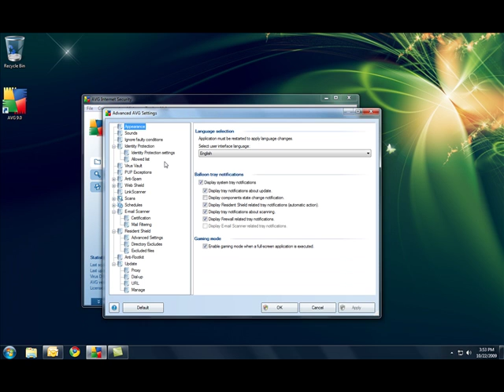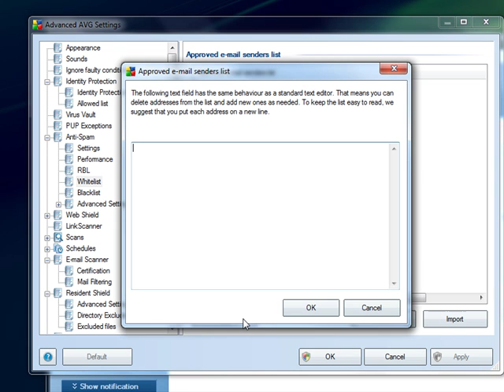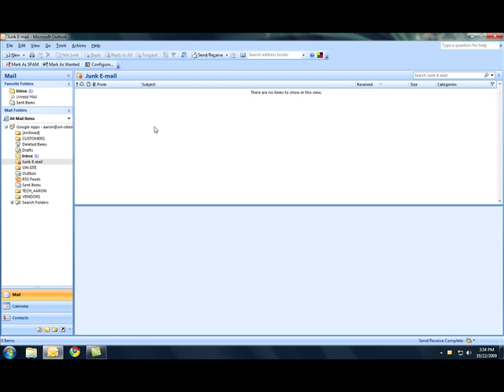AVG Whitelist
Step by step video instructions on how to place contacts in the AVG white list so that they are not tagged as spam. Created by Aaron Phillips.